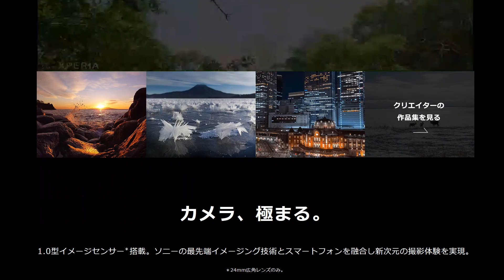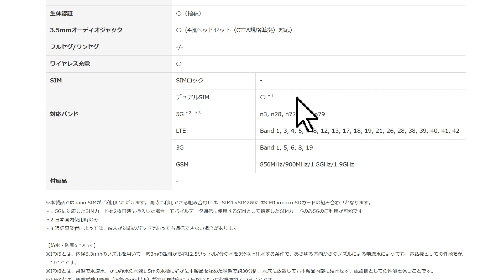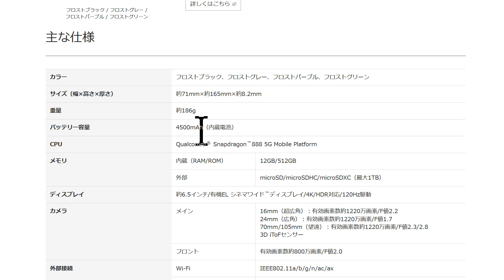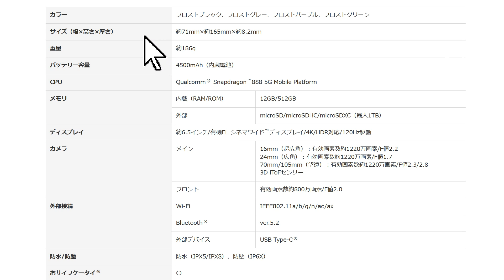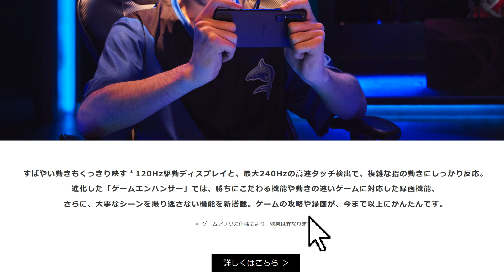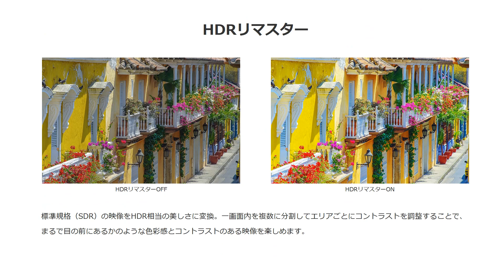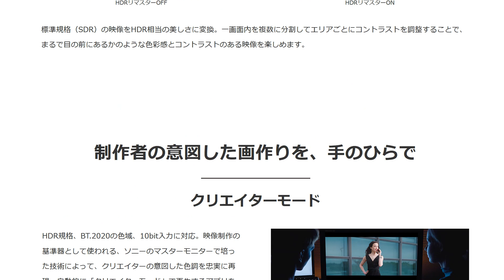【速報】Xperia 1 IV 5月11日に正式発表へ 5000万画素の最新カメラや45W超急速充電に対応